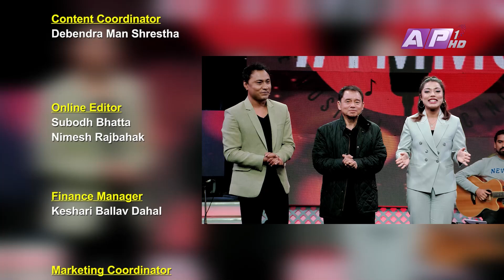The Musical Medicine Show | EPI 16 | Deepak Thapa | Winne Thapa/Abhishek Thapa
Presenter: Deepak Bajracharya and Cherisha Bajracharya

Guest: Deepak Thapa, Winne Thapa and Abhishek Thapa

Every Saturday at 9 pm only on AP1HD.

Project Head Suresh Paudel
Executive Producer Deepak Bajracharya
Director Suresh Paudel
Director of Photography Shivaram Shrestha
Edit / Post Production Madhu Sanjel
Indra Manandhar
Graphics Ramesh Thapa Bibek Shrestha
Floor Manager Umesh Pradhananga
Segment Producer Nimesh Rajbahak
Concept / Presenter Deepak Bajracharya Cherisa Bajracharya
Sound Mixing Pradeep Joshi
Audio Designer Ricky Shakya Rapraveen Shrestha
Musician Coordinator Manik Man Singh
Sound Recordist Kishan Shrestha
Script / Narration Suresh Paudel

Cameraperson
Amrit Sunuwar
Zivan Bhandari
Suzan Thapa
Suman Maharjan

Camera Assistants
Arbinda Chaudhary
Sanjay Paudel (Yadav)
Suraj Thapa Kushal Raut
Content Coordinator Debendra Man Shrestha
Online Editor Subodh Bhatta

Sound Crew
Sujan Ranjitkar
Sabin Maharjan
Chandra Singh Lama

Finance Manager Keshari Ballav Dahal
Marketing Coordinator Roshan Subedi
Marketing Department
Mahesh Sapkota Prabin Aryal
Production Controller Shivaram Thapa
Asst. Production Controller Manish Kaudinya
Chief IT Officer Nishan Shrestha
IT OfficerAbhishek Sitaula
IT Department Sujan Karki (Aayan)
Ramesh Pandey
Sanjay Maharjan
Biplab Dhital

Electrician Ram Thapa Rajesh Phuyal
Light Designer Pankaj Bishwokarma
Logistic Abhishek Jung Thapa
Chief MCR Engineer Roshan Shrestha

MCR
Rabiraj Poudel
Sanjay Dangol
Pramod Koirala
Nishan Chikabanjar
David ShahDipendra
YadavRabindra Sah
Dipesh Shrestha
Manish Kathayat

Dress Desinger Sujani Malla Thakuri
Make Up Nijan Rai